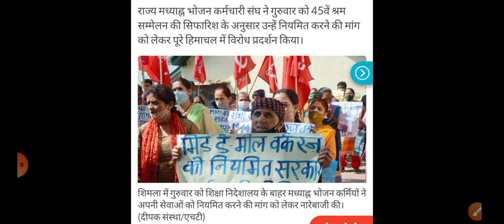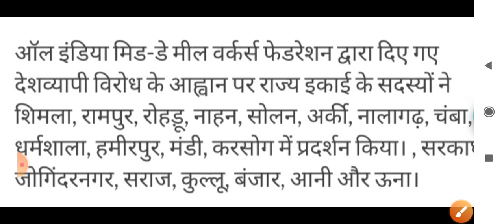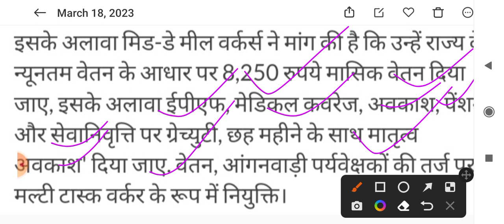मिड डे मील रसोईया मानदेय ₹8250 || सरकारी कर्मचारी घोषित करने की मांग